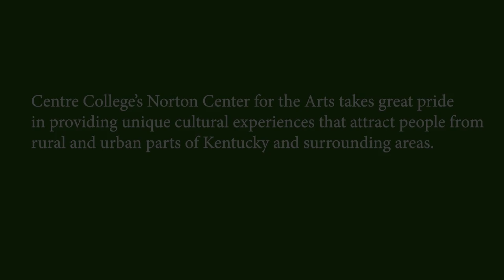Community Arts Award, Centre College's Norton Center for the Arts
Centre College President John Rosush has described the Norton Center for the Arts as Centre’s NCAA Division I football team, in terms of its ability to draw the public and prospective students to the 1,400-student campus in Danville.